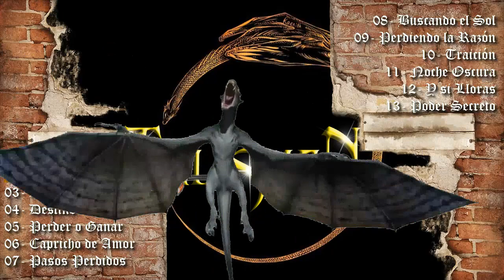Talisman - "Poder Secreto" [FULL ALBUM]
⚜️ TALISMÁN (Tributo oficial a @RataBlancaonline) nos muestra su primer álbum de estudio "PODER SECRETO"

↘️SETLIST:

01-  Quizás en la Noche 00:00:00
02-  L.G.M. 00:06:24
03- Recuerdo Olvidarte 00:10:33
04- Destino 00:14:05
05- Perder o Ganar 00:19:23
06- Capricho de Amor 00:24:25
07- Pasos Perdidos 00:29:49
08- Buscando el Sol 00:34:25
09- Perdiendo la Razón 00:39:27
10- Traición 00:43:44
11- Noche Oscura 00:49:34
12- Y si Lloras 00:54:46
13- Poder Secreto 01:01:52

⚜️ FORMACIÓN DEL DISCO:

VOZ: LUCAS TALISMAN

GUITARRA: EMILIANO BRACAMONTE

BAJO: MARIANO SALAYA

TECLADOS: MATÍAS DELGADO

BATERÍA: FERNANDO DICHIO

⚜️ COLABORACIONES:

↘️ "PERDIENDO LA RAZÓN" - CON julianbarret ( asspera - Barilari ) EN GUITARRA Y SOLO /  Pitbarret ( asspera Barilari) EN BAJO.

↘️ "CAPRICHO DE AMOR" - CON Nicopolo ( Barilari ) EN BATERÍA.

↘️ "PERDER O GANAR" - CON @academiascarcella ( ratablanca ) EN BATERÍA.

⚜️ Agradecimientos:

FAMILIAS - AMIGOS - A QUIENES PASARON POR TALISMÁN EN SUS FORMACIONES - TATO COMO MANAGER Y PRODUCTOR, AMIGO INCONDICIONAL - A QUIENES CONFIARON EN TALISMÁN PARA SUS SHOWS POR EL PAÍS - RED TL Y 220 ROCK POR SIEMPRE ESTAR EN LA DIFUSIÓN - A EMILIANO BRACAMONTE POR SU INVALUABLE APORTE, PRODUCCIÓN Y APOYO (SIN ÉL ESTE DISCO NO EXISTIRÍA) -

⚜️ SE GRABÓ EN:

BATERÍA: MAGIA RECORDS
(Período 2012/2022)

VOCES, GUITARRAS, BAJOS, TECLADOS: "EB RÉCORDS" - DE EMILIANO BRACAMONTE.

⚜️ A NUESTROS SEGUIDORES:

LOS DE SIEMPRE... LOS NUEVOS Y FUTUROS QUE SIEMPRE APORTARON ALIENTO EN BUENAS Y MALAS.

↘️ PODER SECRETO (VIDEO LYRIC OFICIAL)